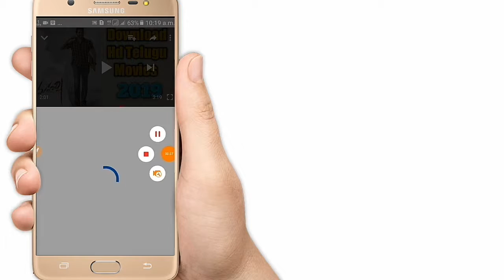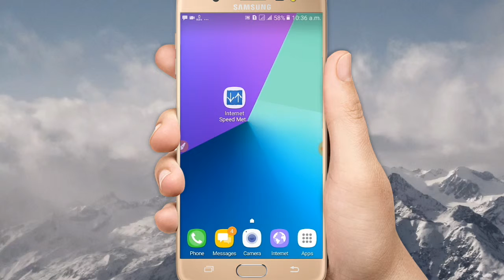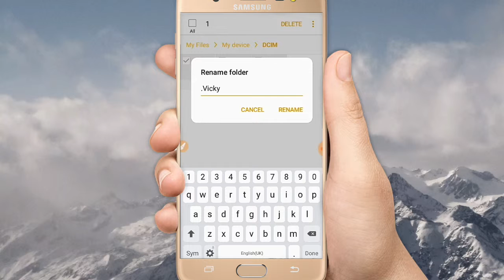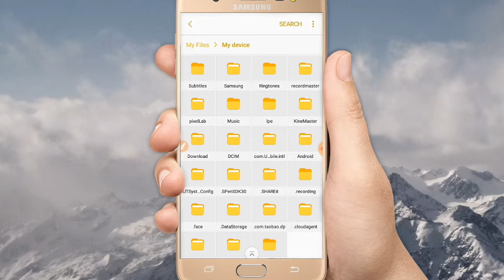Hide your photos without any app Telugu||2019 Gallery new tricks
In this video:Hide your photos without any app Telugu||2019 Gallery new tricks